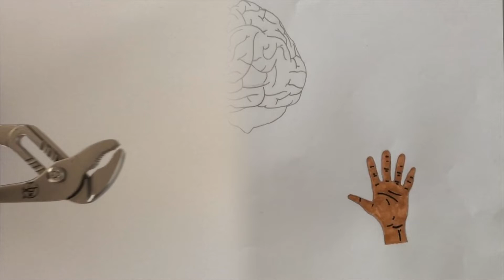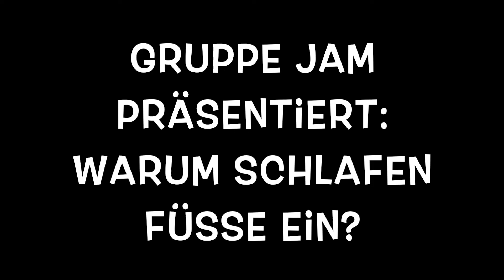Warum schlafen Füsse ein?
Jan, Mara, Aline